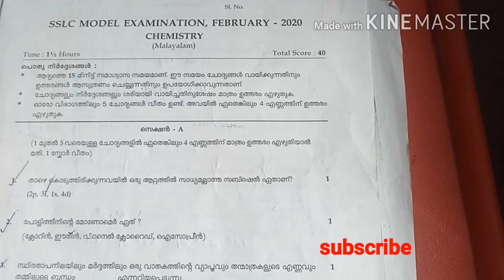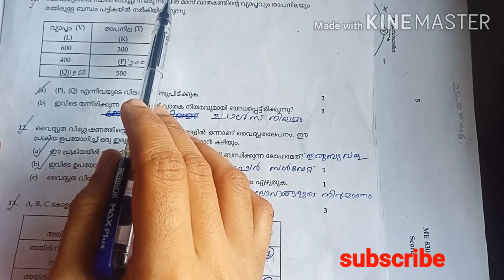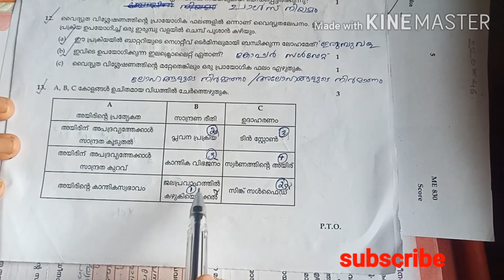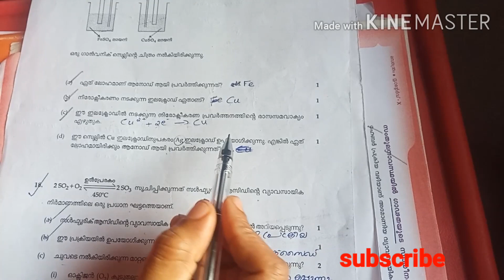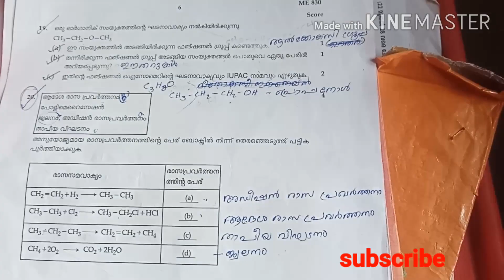sslc chemistry model examination 2020 question paper with answer key (മലയാളം മീഡിയം)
SSLC Model examination question paper with answer key 2020